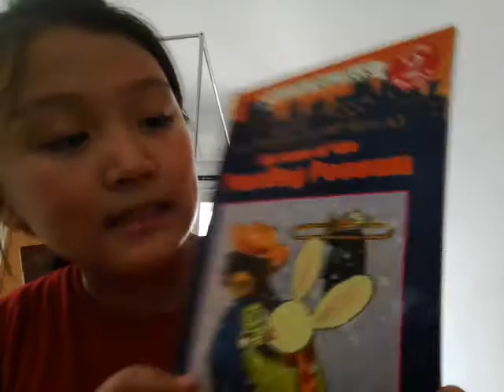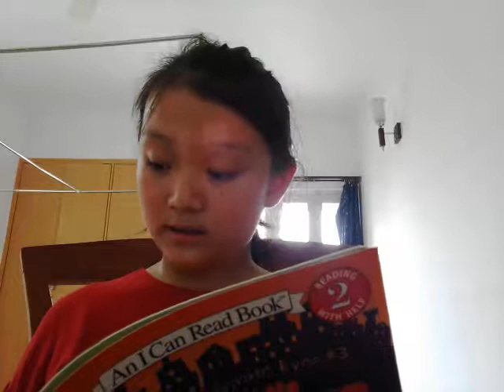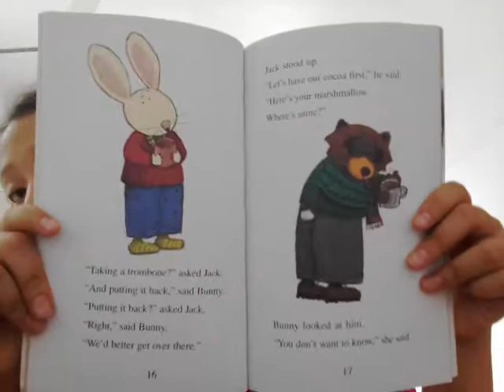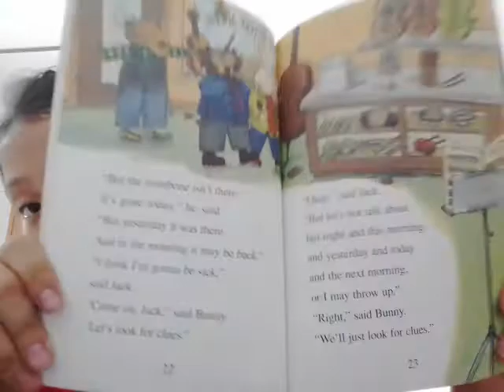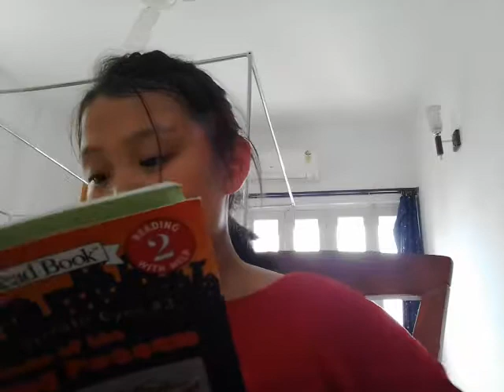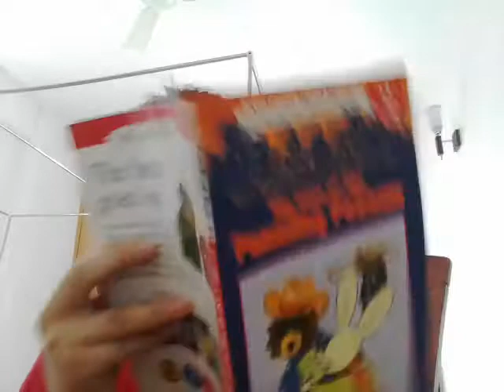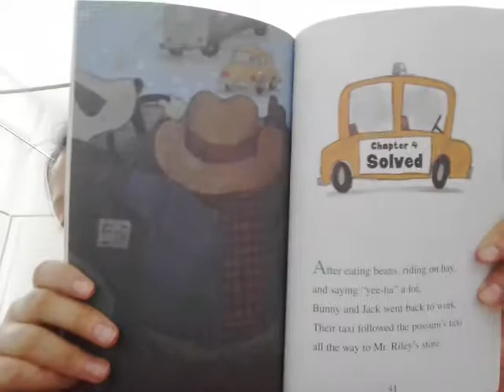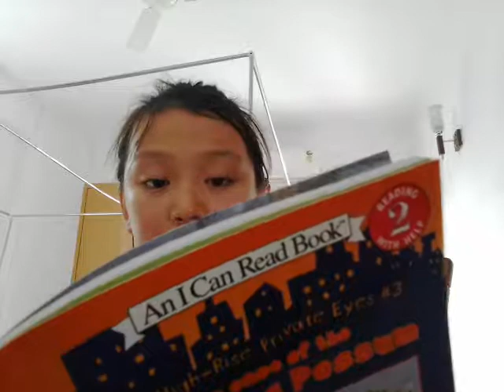‹Kids›Grace：영어책읽기 퍼즐 포섬의 경우 The Case of the Puzzling Possum